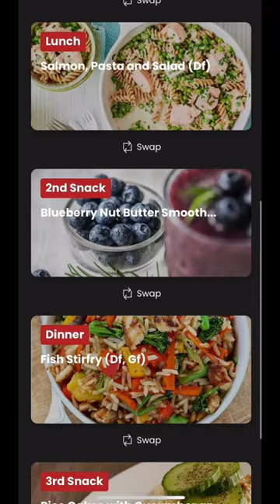This is KILLING YOUR GAINS ! 🔥 Download my new app! Goatplan.com ✨📲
Let me help you !! The link to my NEW fitness app 👉🏾

98 days left until the New Year ! 🙃

Don’t be that “New year be me” person who puts everything off until January and loses motivation by Jan 3rd! START NOW 🔥💫

What can you expect:

•POWERFUL 1:1 online coaching
•Custom, tailored nutrition plan (changed each month)
•Custom tailored training plan (changed each month)
•WhatsApp support group with the other clients in your group and my dietician.
•24/7 support
•GUARANTEED TRANSFORMATION